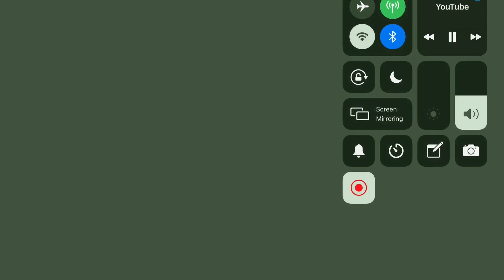Atro vs Abod 😱😱